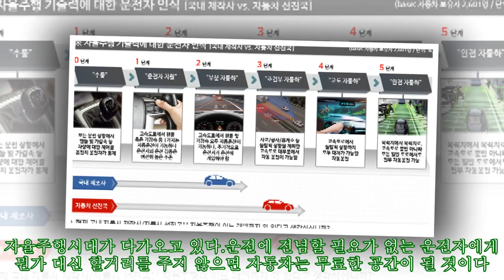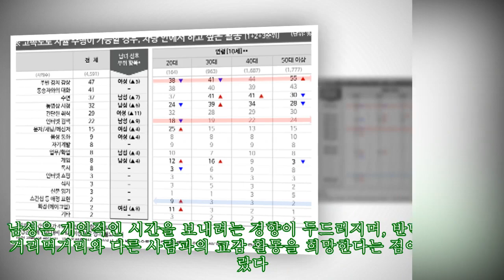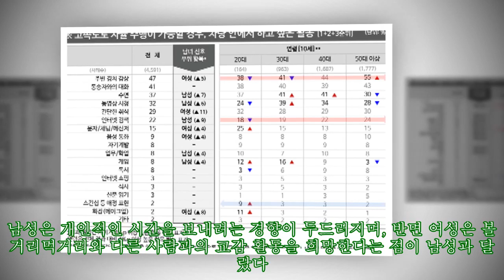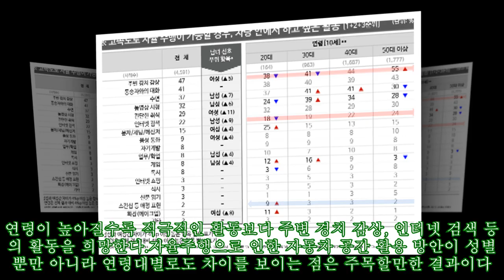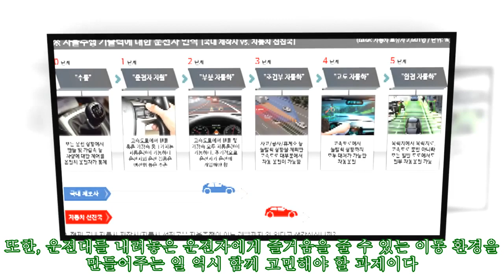자율주행차, 운전 안하면 뭐하지?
자율주행차, 운전 안하면 뭐하지? 운전에 전념할 필요가 없는 운전자에게 뭔가 대신 할거리를 주지 않으면 자동차는 무료한 공간이 될 것이다. 운전 대신 하고 싶은 일은 '주변 경치 감